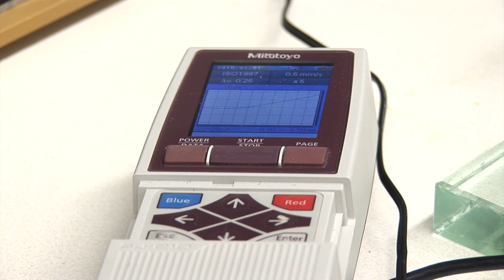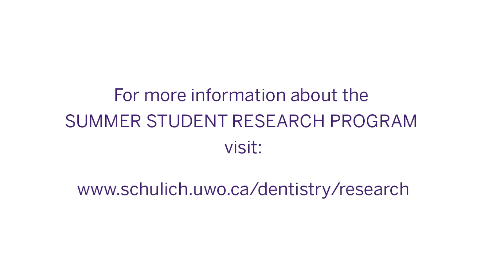Summer Student Research Program in Dentistry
Every summer a select group of Schulich Dentistry students are given the opportunity to become fully immersed in Dentistry research.  As part of the Student Summer Research Program, these future dentists work with faculty supervisors in our state-of-the-art labs and clinics to help answer important research questions. The goal is to not only train the next generation of researchers, but also to equip these students with critical skills to help enrich their practice as dentists.